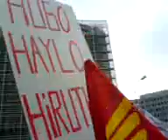Demonstration der Suryoye in Brüssel 05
Suryoye am Demonstrieren in Brüssel am 19. April 2008